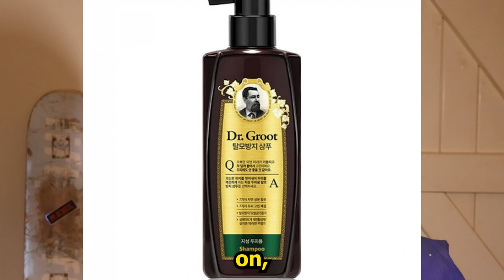The old me is 𝙜𝙤𝙣𝙚.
A glow up...

This is something that we all have wanted at some point in out lives, but how?
Every time you think you can't improve your looks, think again.
Because you can...

And I'll reveal to you the secrets to how you can improve your looks NOW.